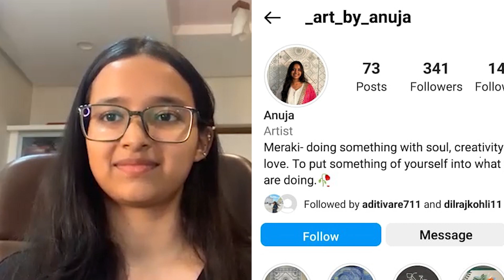Journey to be an Artist_Part - 09_Harsh Art Creation with Anuja Vare l NIFT l AIR 32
In this video our student Anuja Vare,
Who archived all India rank 32 out of 40,000 Students in NIFT Entrance Exam 2023 and started her Currier in Art Related field very successfully!
We are very happy to share the success story of our students.
Spread the world, The Art field is also a great Currier.

Link for Anuja Vare's Instagram page -